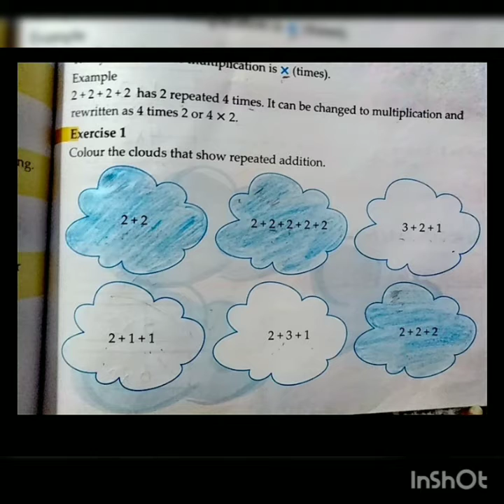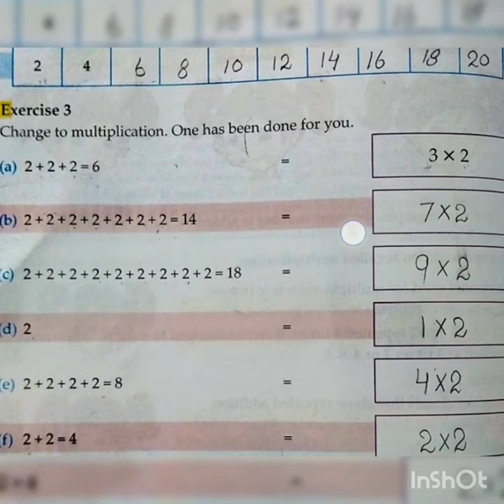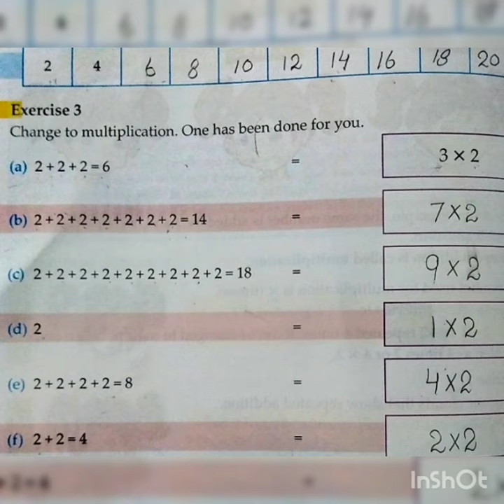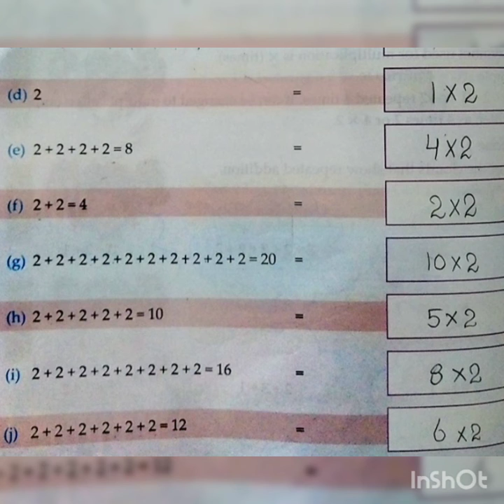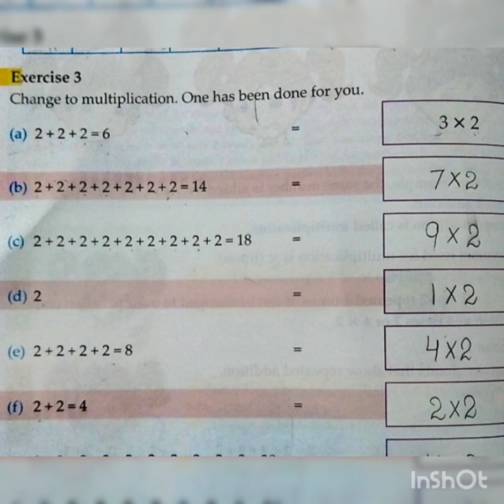Maths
Topic: Multiplication
Done the Exercise 1, 2 and 3.